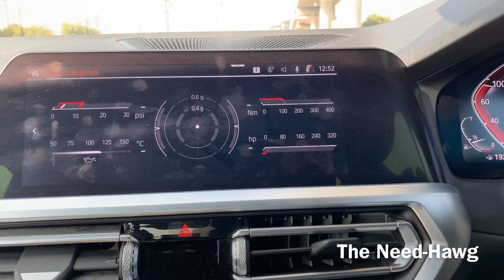BMW Vs Time | BMW Vs Music | 4K Video | Stay Impressive | Official Video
BMW Vs Music Beats an Official Video in 4K Quality.

This is an Official Video My The Need-Hawg.
Song: AERØHEAD - The Reckoning (Free Copyright Music)